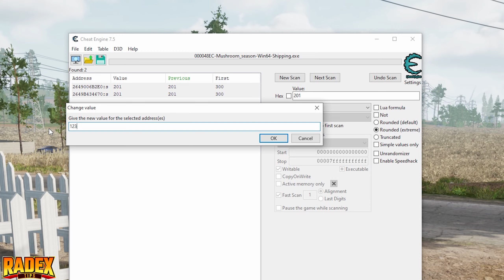HOW TO ADD MONEY (CHEAT ENGINE) - Mushroom Season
My Setup:
Processor: Intel i7-9700F
Graphics card: GeForce RTX 2060 SUPER
Motherboard: Asrock Z390 PRO4
RAM: 2x16GB Kingston HyperX FURY; 3200MHz, CL 16
SSD: Samsung 970 EVO Plus (2TB)
Monitor: 2x LG 32GK650F (2K, 144Hz, 32 inches)
Water cooling: NZXT Kraken X52
Housing: be quiet! Silent Base 601 Black